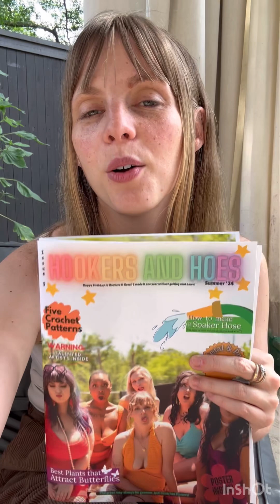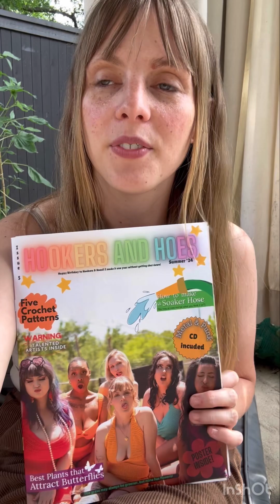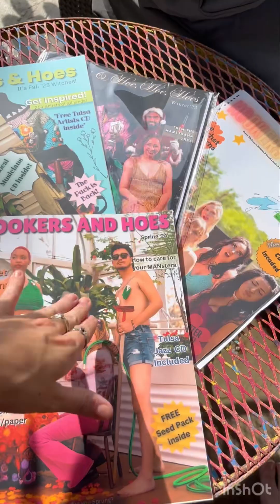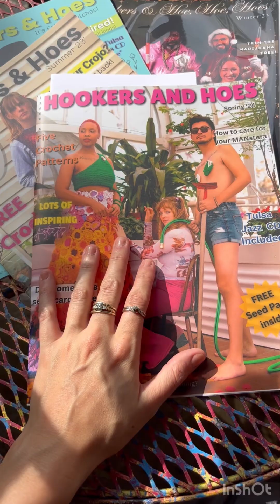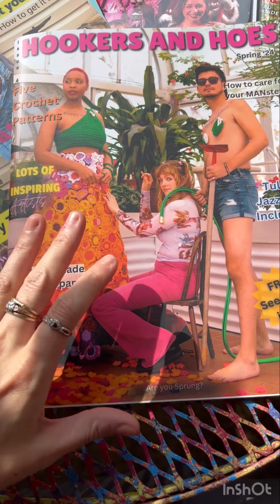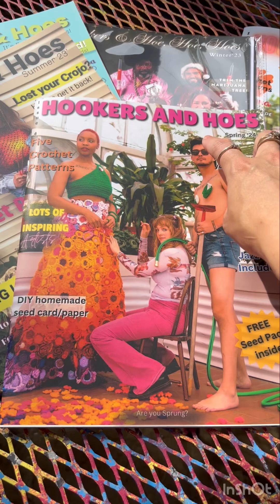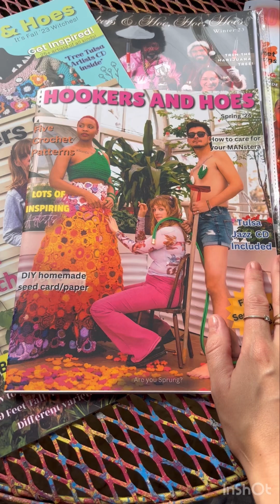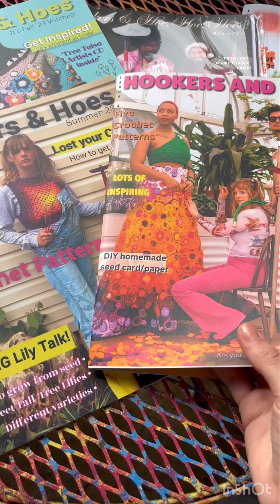Hookers and Hoes Magazine What is this about!? Crochet Art & Gardening !